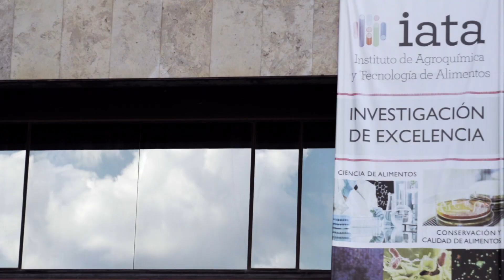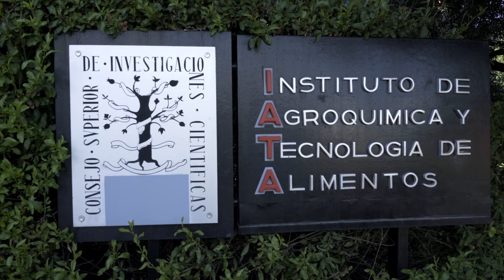CARMEN COLLADO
“Las Científicas Cuentan” es un proyecto que prevé acercar la ciencia básica o fundamental a la sociedad general, a través del relato de  las científicas que han obtenido un proyecto del Consejo Europeo de Investigación, que es el organismo europeo que financia la ciencia que se encuentra en la frontera del conocimiento. En todas las acciones de divulgación previstas, el papel protagonista lo tiene por un lado la mujer científica y por otro, la sociedad que se encuentra más alejada de estos círculos de conocimiento. La propuesta plantea la realización y difusión de micro vídeos resumen de los proyectos de las investigadoras y un ciclo de mesas redondas repartidas por todo el territorio nacional en las que investigadoras beneficiarias de proyectos ERC van a contar sus proyectos en un lenguaje de fácil comprensión. Tras la celebración de cada una de estas charlas los asistentes van a interpretar la información dada de los proyectos, bien a través de dibujos, comentarios o reflexiones. Además, todo este feedback se va a recoger en una agenda para el año 2019 que se distribuirá por diferentes sectores de la sociedad. El proyecto va a dar a conocer la ciencia que financia Europa y va a explicar cómo “la ciencia fundamental” no está tan alejada de nuestra vida diaria. El objetivo principal es crear espacios de encuentro en los que personas pertenecientes a ámbitos muy diferentes se reúnen y se descubren.